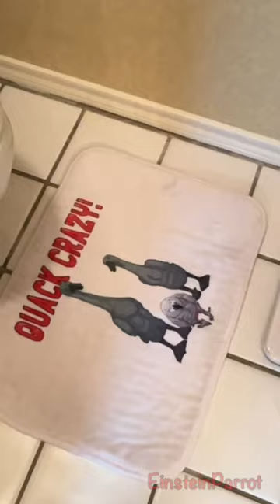The African Grey Growl